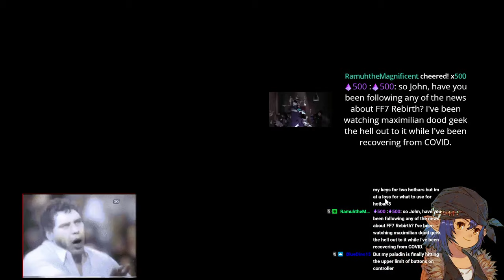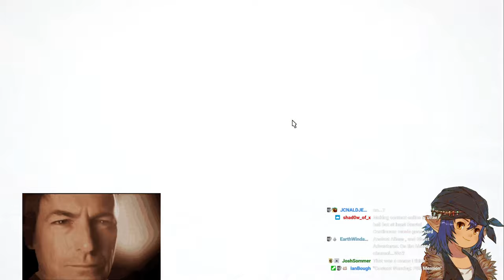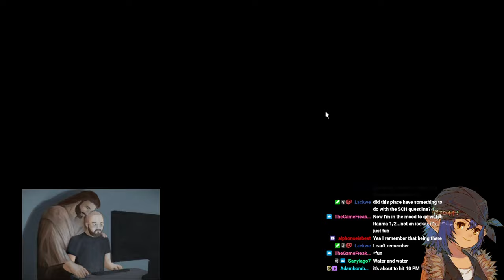Ramani Goes Heavensward | Session #10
The Empire was thwarted for the time being, but we've been framed for the assassination of the Sultana. Retreating into the bitter cold city-state of Ishgard, our heroes have their hands full before they can clear their names all while uncovering a 1000 year conspiracy that runs deep within the sacred walls of the Holy See.